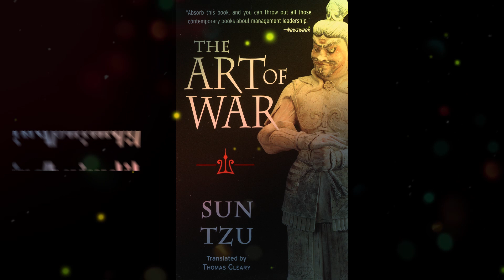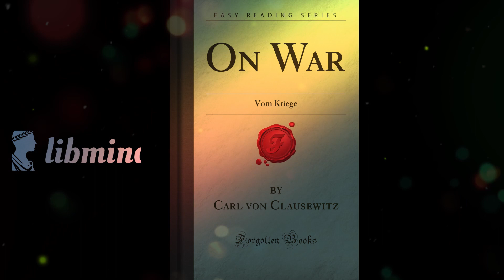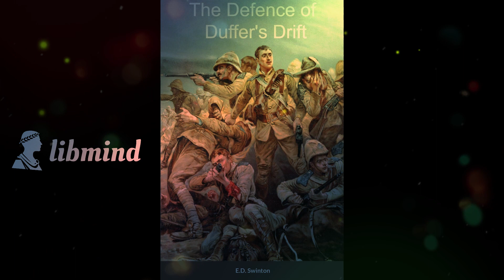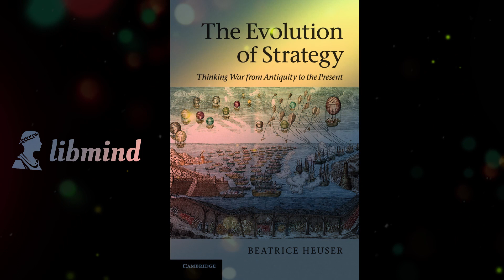Book Summary & Recommendations : 10 Best Books On Military Strategy | Free Audio Books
Buy this book, YOU WILL FEEL THE POWER by touching it(it is true) :
1."The Art of War" by Sun Tzu

2."On War" by Carl von Clausewitz

3."The Prince" by Niccolò Machiavelli

4."The Art of Strategy" by R.D. Rosen and Barry Nalebuff

5."The Influence of Sea Power upon History" by Alfred Thayer Mahan

6."The Defense of Duffer's Drift" by Ernest Dunlop Swinton

7."The Battle of Britain: Five Months That Changed History" by James Holland:

8."The U.S. Army/Marine Corps Counterinsurgency Field Manual" by David Petraeus and James Amos

9."On Guerrilla Warfare" by Mao Zedong

10."The Evolution of Strategy: Thinking War from Antiquity to the Present" by Beatrice Heuser

Genres/Types: Non-Fiction